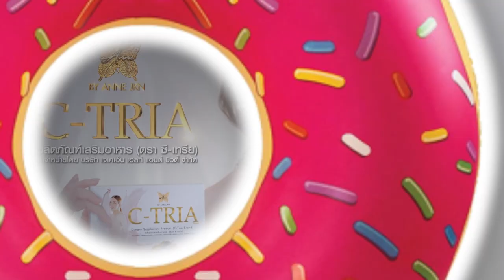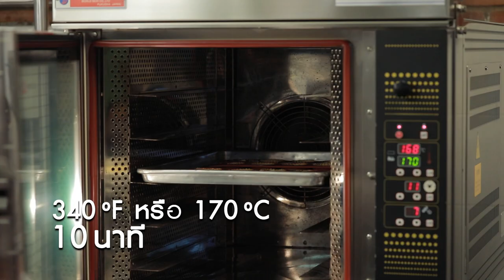รายการ "อดเปรี้ยวกินหวาน" อ.ยิ่งศักดิ์&ครอบครัว ขอเสิร์ฟความอร่อย EP.144 [3/3]